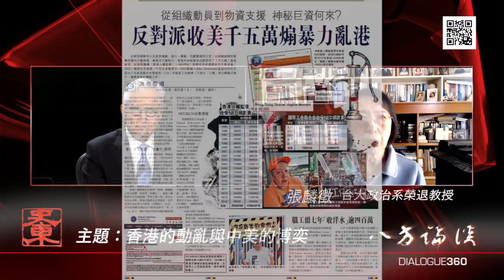121019 訪 張麟徵：香港的動亂與中美的博弈（50%版）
121019

訪問： 張麟徵/台大政治系榮退教授
主題： 動亂的香港 中美的博弈

加入會員後：
1. 可看後製版，完整版節目。
2. 可看所有過去，完整版的節目。
3. 沒有廣告。
4. 節目預報及其它信息，會員可獲優先通知。
5. 除完整版之外，會員版比YouTube推出早24小時，全集觀賞。
6. 除視頻版之外，會員也能享用音頻版。